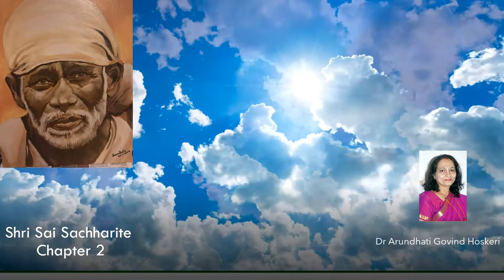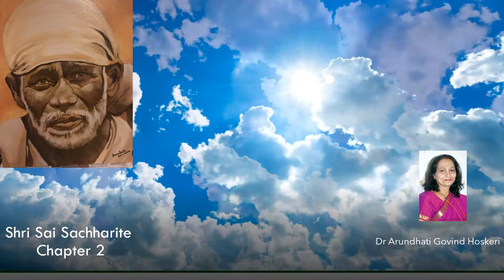Shri Sai Sachharite Chapter 2 ( ಶ್ರೀ ಸಾಯಿ ಸಚ್ಚರಿತೆ -ಅಧ್ಯಾಯ 2) Dr. Arundhati Hoskeri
ಮೂಲ ಲೇಖಕರು : ಶ್ರೀ ಹೇಮಾಡಪಂತ
ಅನುವಾದಕರು: ಅನಂತರಾಮು, ಬೆಂಗಳೂರು
ಪಠಿಸಿದವರು : ಡಾ. ಅರುಂಧತಿ ಗೋವಿಂದ ಹೊಸಕೇರಿ
There is a proper order for completing the entire book in 7 days (Vaachan-Saptah) for fulfillment of desires.
Thursday : Chapter 1 to 7
Friday : Chapter 8 to 15
Saturday : Chapter 16 to 22
Sunday : Chapter 23 to 31
Monday : Chapter 32 to 37
Tuesday : Chapter 38 to 41
Wednesday : Chapter 42 to 50